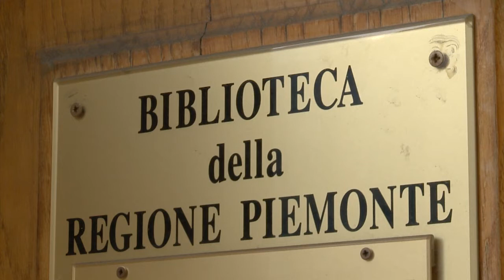CrpTv n.18 del 08 giugno 2012 - I libri corrono in Rete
La Biblioteca della Regione Piemonte, di recente entrata a far parte del Polo regionale Piemonte 2 del Servizio Bibliotecario Nazionale (Sbn), offre nuove opportunità di lettura. Ha infatti aderito al progetto Ill Sbn (Inter Library Loan Sbn), il servizio nazionale di prestito interbibliotecario e di fornitura documenti, accessibile su Internet.
Il prestito interbibliotecario ha durata di un mese, non rinnovabile, dalla data di consegna. In caso di mancato ritiro i documenti vengono restituiti alla biblioteca prestante e il lettore viene sospeso dal prestito interbibliotecario per un mese.